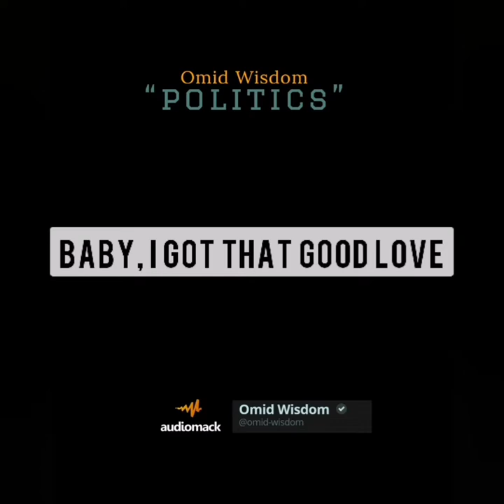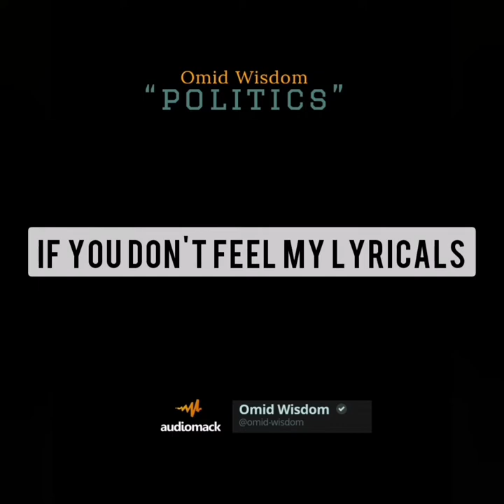OMID WISDOM - POLITICS [Digging In The Crates (Lyric Album)]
Artist : Omid Wisdom
Song : Politics
Produced by : A friend of a friend.
Lyric Video by : Wisdom Worldwide
Released by : Wisdom Worldwide.
Album : Digging In The Crates (Lyric Album)

Song Description :

To get a better understanding of this song, irrespective of the nature of global litics in general here is a link to an article I wrote that was featured on various publishing platforms around the world. In this article the mission of creatives vi's a vi's bridging the gap the political divide creates my country the Gambia is expounded upon at length.

Article written by : Omid Wisdom
Contributors : @i_am_adamajobe @citrusbitruscoaching

Here is another link, an interview with the @BBCNews @BBCAfrica on my participation in the 2021/2022 Gambian Presidential Election explaining my involvement in the political landscape of my country among many others.

Interview by